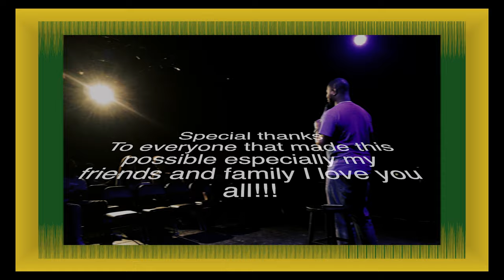Intro:Outro Tumblin Show (Editor)